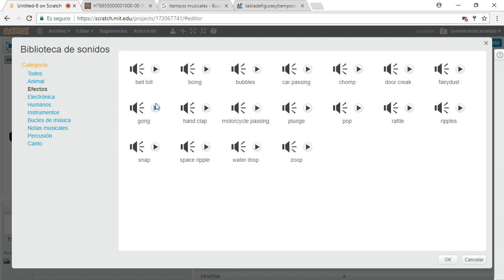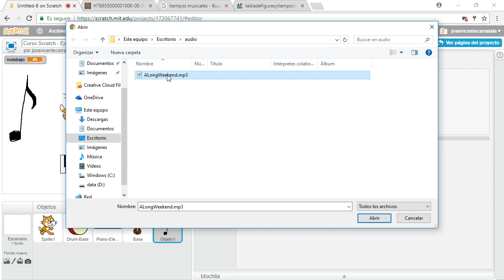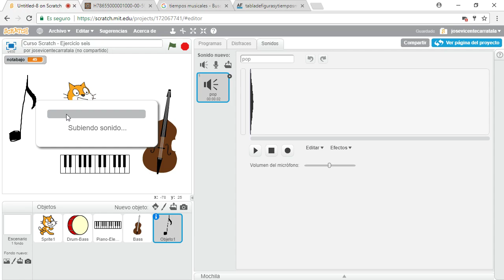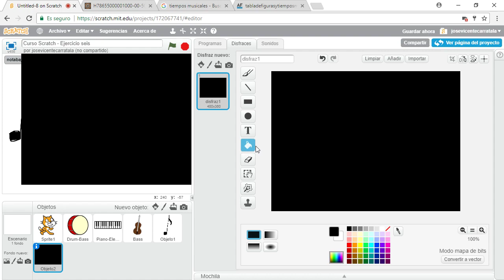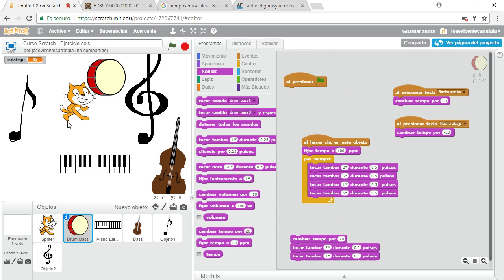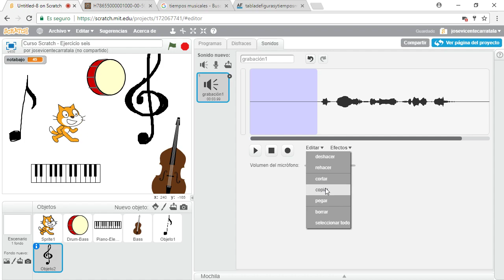Curso Scratch 64 Sonidos personalizados